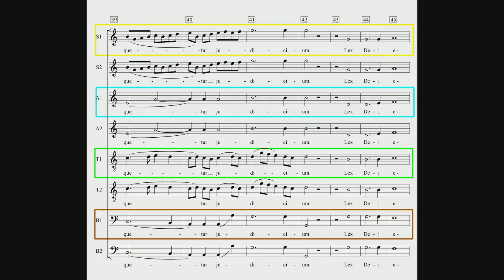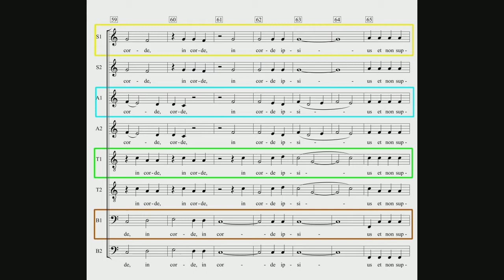Os justi Bruckner Einstudierung Bass 2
Achtung! Der Speicherort für diese Einspielung von 2018 ist nicht mehr "wort-werkstatt-wolfgang" (wie im Vorspann angegeben), sondern in im Unterordner BrucknerChöreBass. Dort findet sich die verbesserte Version vom Oktober 2019 mit folgendem
Der Link zu dieser älteren Version von 2018 befindet sich dort direkt darunter.